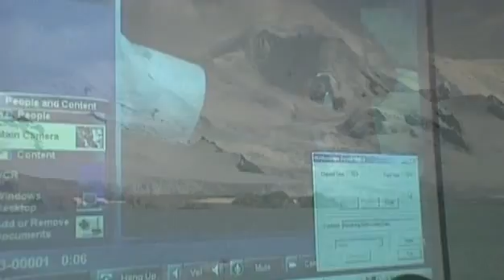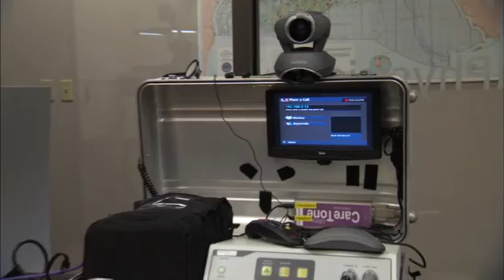Polycom and NuPhysicia Telemedicine.wmv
Telemedicine for remote locations through Polycom Video solutions.